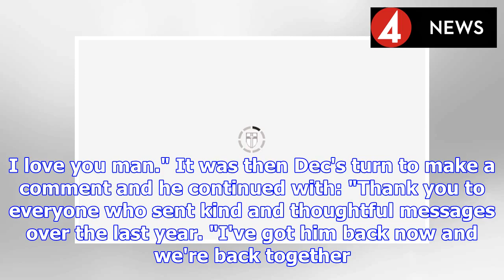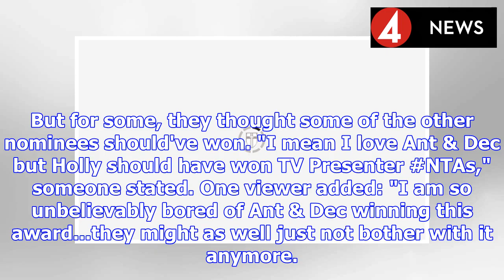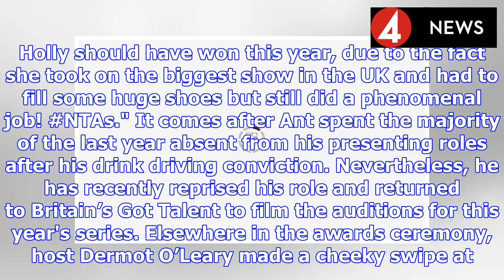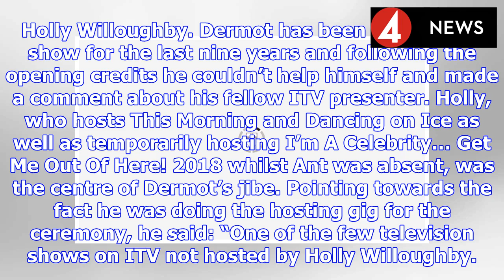NTA 2019: ‘We’re back together’ Ant and Dec fight tears as they win Best Presenter award | BS NEWS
The National Television Awards aired on ITV tonight as the best of the UK’s onscreen productions were being crowned. And one award many viewers were highly anticipating was Best Television Presenters.